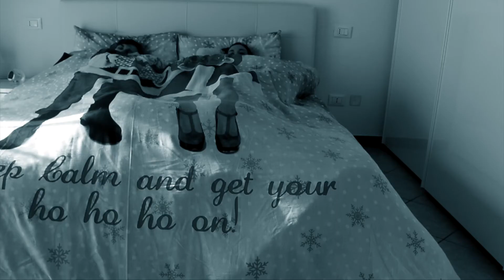Babbo Natale anche al cesso...ADDOBBARE CASA PER NATALE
Ci siamo divertiti ad addobbare casa con qualche oggettino...per sentire lo spirito natalizio in ogni stanza...Voi come avete addobbato casa per natale?
Anche Babbo natale al cesso, per non smettere di pensare al natale anche in quei momenti in "ufficio"..Buon Natale!